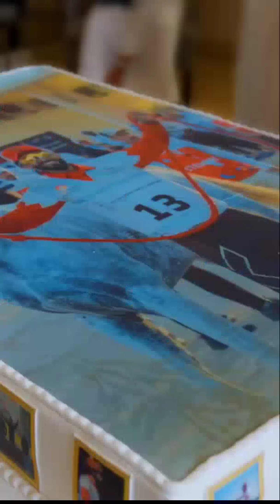Sheikh Hamdan Fazza Sheikh Mohammed Bin Rashid Sheikh Mohammed Bin Zayed Meet Bahrain King Throwback